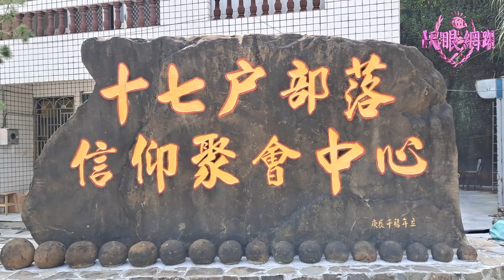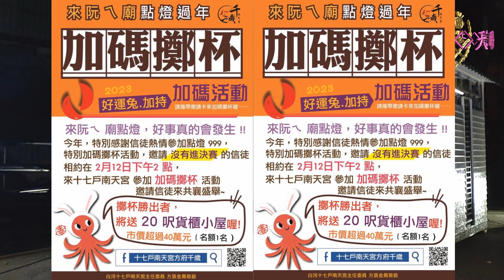白河十七戶南天宮首次擲杯〔加碼〕獨得市價40萬貨櫃小屋